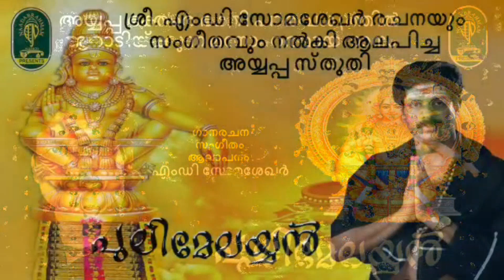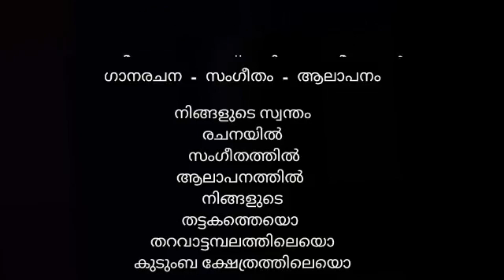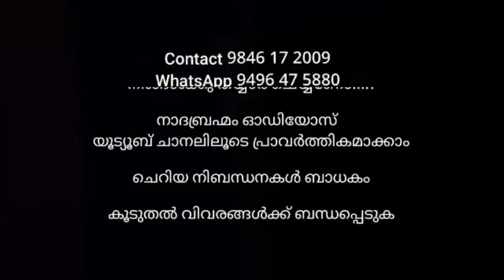Shree Ayyappa Sthuthi (Ayiram Malayil) Written Composed & Sung by : Shri. MD Somashekhar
Shree Ayyappa Sthuthi :
Ayiram Malayil
Lyrics , Music  &  Sung  by : MD Somashekhar
Album : Pulimelayyan ( Ayyappa Bhakthi Ganangal )

ശ്രീ.എംഡി സോമശേഖർ രചനയും സംഗീതവുംനൽകി
ഭക്തിപുരസ്സരം  ആലപിച്ചു സമർപ്പിയ്ക്കുന്ന അയ്യപ്പസ്തുതി
കലിയുഗവരദനായ ശ്രീ.ശബരീശനെ കണ്ടുവണങ്ങുവാനൊരുങ്ങുന്ന
ഓരോ അയ്യപ്പന്മാർക്കുംവേണ്ടി ശ്രീ.എംഡി സോമശേഖർ രചനയും സംഗീതവുംനൽകി ഭക്തിപുരസ്സരം  ആലപിച്ചു സമർപ്പിയ്ക്കുന്നു
ആൽബം : പുലിമേലയ്യൻ

ഇതുപോലെ നിങ്ങളുടെ സ്വന്തം ( രചനയിൽ / സംഗീതത്തിൽ / ആലാപനത്തിൽ നിങ്ങളുടെ തട്ടകത്തോ തറവാട്ടമ്പലത്തിലോ ദേവീദേവന്മാരെ സ്തുതിച്ചുള്ള ഗീതങ്ങൾ നിങ്ങൾക്ക് തയ്യാർചെയ്യണോ...? കൂടുതൽ വിവരങ്ങൾക്കായ് താഴെതരുന്ന ( Email , WhatsApp , Mobile ) ഇമെയിൽ ,വാട്ട്സ്ആപ്പ് , മൊബൈൽ നമ്പറുകളിലൂടെ ബന്ധപ്പെടുക - ഏറ്റവും സൗഹൃദപരമായ സേവനം നിങ്ങൾക്ക് ലഭ്യമാക്കുന്നതാണ്. നന്ദി...നമസ്ക്കാരം